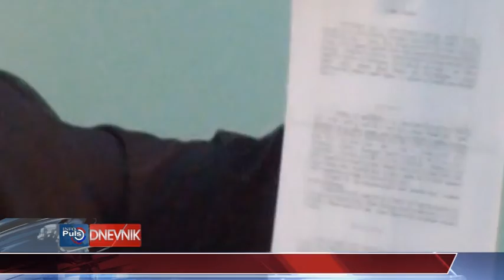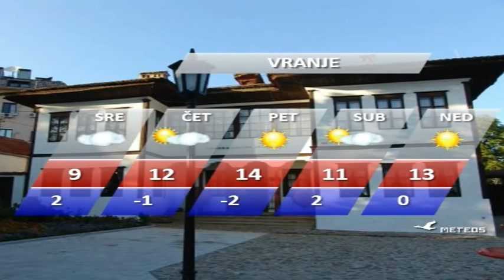DNEVNIK 15 03 2016